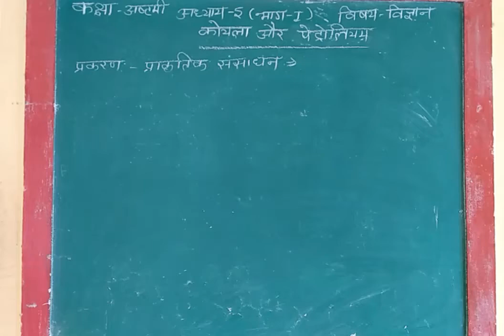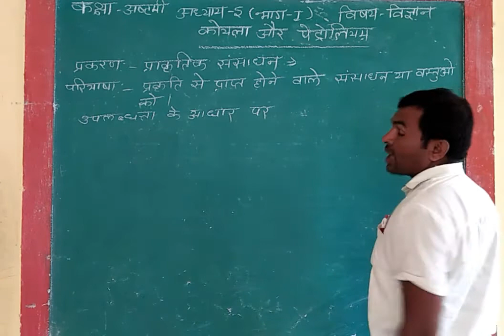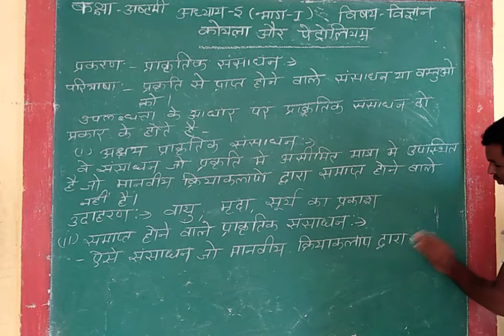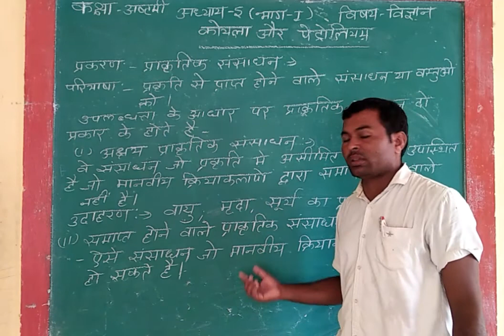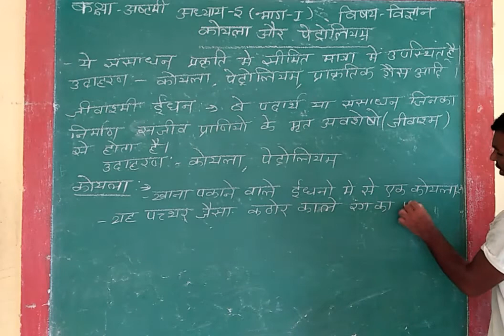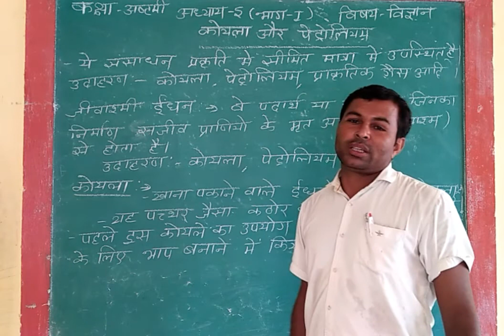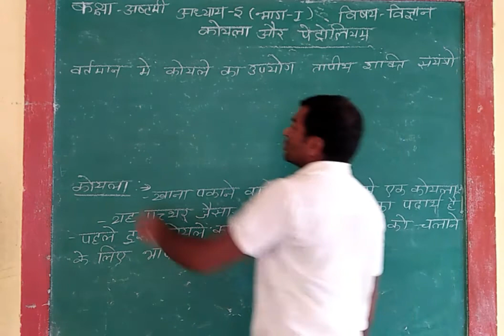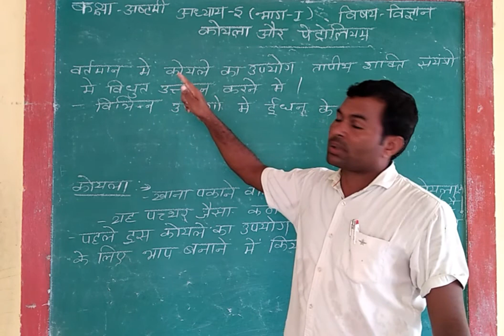B. R. Khechar, class- eight, subject science, topic -koyala and petroleum